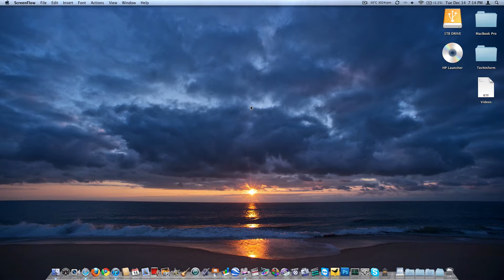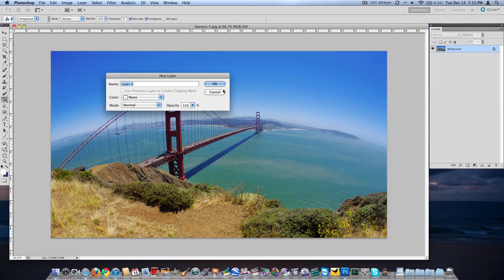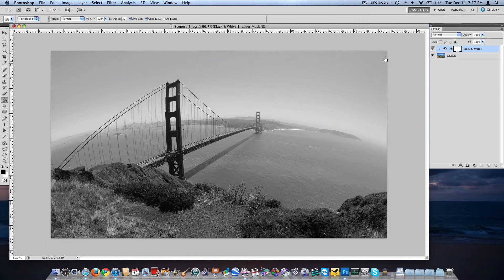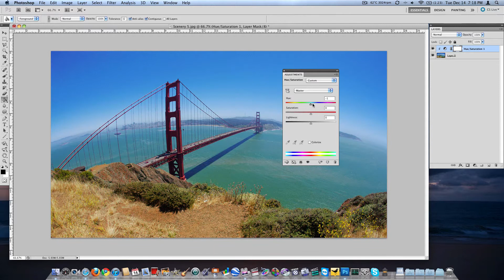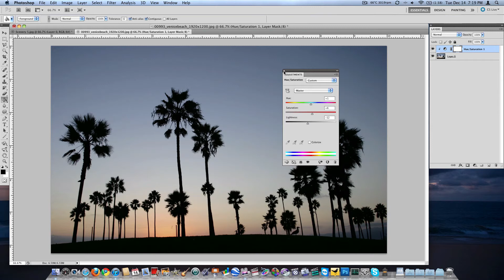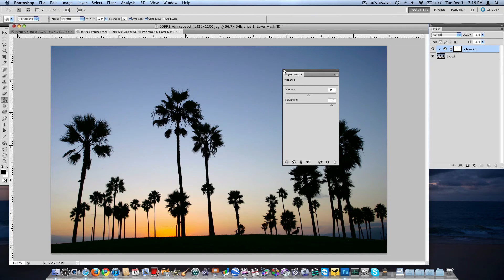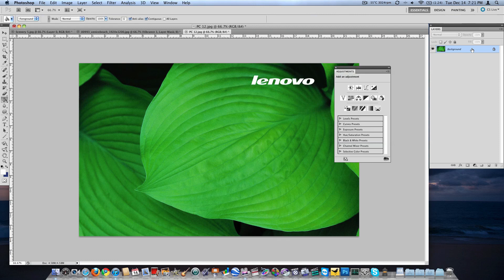Adjustment Layers in PhotoShop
Using Adjustment layers in Adobe PhotoShop CS5, 4, 3.